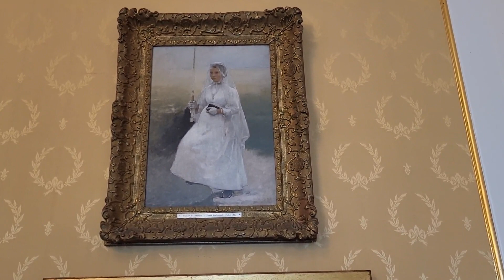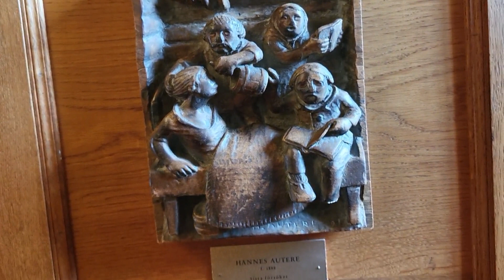Waldemarsudde Kunstmuseum Stockholm Schweden Ernst Josephson Leander Engström Mina Carlsson-Bredberg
00:00 - Intro
✅ Ernst Abraham Josephson
00:08 - Portrait der Hanna Marcus (1880)
00:36 - Portrait des Pehr Staaff (1885)
01:15 - Portrait des Peer Hasselberg (1883)
01:42 - Portrait der Nennije af Geijerstam (1885)
02:26 - Der 14. Juli 1883
03:47 - Eine reisende Theatergruppe (1883)
04:51 - Portrait des Künstlers Hugo Salmson (1893)
05:28 - Portrait des Künstlers Alfreg Wahlberg (1884)
06:10 - Spanische Schmiede (1882)
07:10 - Genesende (1881)
07:52 - Märchenl (1874)
08:51 - Die Lebensfreude (1887)
09:27 - Ein Skandal in der Gesellschaft (1905)
✅ Sven Richard Bergh
10:19 - Portrait des Ernst Josephson (bis 1906)
✅ Ernst Abraham Josephson
10:48 - Portrait des Künstlers August Hagborg (1882)
11:24 - Diana (1897)
12:09 - An der Küste (1894)
✅ Im Treppenhaus von Waldemarsudde Kunstmuseum
12:53 - Interieur mit Möbeln und Kunstobjekten
✅ Sven Richard Bergh
15:24 - Klockargarten mit Volmar, Tyresö (1913)
✅ Eva Bonnier
15:33 - Magdalena (1887)
✅ Mina Carlsson-Bredberg
16:00 - Die Geschwister in Björnholmen (1898)
16:17 - Selbstportrait (1889)
✅ Olle Olsson Hagalund
17:09 - Die Missionskirche in Hagalund (1940er)
17:36 - Haga Nordtore (1940er)
✅ Isaac Grünewald
18:04 - Studioansicht von Gamla Stan (1914)
✅ Sigrid Hjertén
18:15 - Die Flaggenparade (1914)
✅ Innenräume von Waldemarsudde Kunstmuseum
18:23 - Interieur mit Möbeln und Kunstobjekten
✅ Prinz Eugen
19:55 - Auf dem Balkon, Paris (1888)
✅ Carl Larsson
20:04 - Pariser Modell (1886)
20:23 - Selbstportrait (1895)
✅ Anders Zorn
21:02 - Portrait der Drottning Sophia (1909)
✅ Oscar Björck
21:29 - Portrait des Königs Oscar II im Krönungsgewand (1897)
✅ Hugo Fredrik Salmson
21:37 - Französische Konfirmandin (1882)
✅ Carl Larsson
22:02 - Karin und Brita (1893)
✅ Prinz Eugen
22:49 - Der Frühling (1891)
✅ Ernst Abraham Josephson
22:57 - Mann am Wasserfall (1884)
23:37 - Interieur mit Möbeln und Kunstobjekten
✅ Carl Larsson
24:03 - Rokoko (Die Hirtin) (1888)
✅ Lorenz Pasch d.j.
24:42 - König Gustav IV. Adolf als Kind (1787)
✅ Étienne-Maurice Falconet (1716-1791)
25:08 - Pygmalion und Galathea (1763)
✅ Prinz Eugen
25:37 - Beleuchtetes Dampfschiff (1906)
✅ Elias Martin
26:06 - Gustav IV. Adolf. Als Junge opferte er der Göttin Hygiea für die Gesundheit seines Vaters
✅ Prinz Eugen
26:20 - Salzseemühle, Herbstabend (1906)
✅ Johan Tobias Sergel
26:52 - Gustav III (1784)
✅ Prinz Eugen
27:06 - Grauer Wintertag (1926)
28:00 - Apollo-Statue, Drottingholm (1927)
✅ Jacques Philippe Bouchardon
28:28 - Karl XII (1747)
✅ Johann Gottfried Schadow
28:54 - Prinzessin Frederica von Mecklenburg-Strelitz (1800)
✅ Hannes Autere
29:48 - Letzter Versuch (1921)
✅ Durch die Innenräume
30:07 - Kunstvolle Vasen und Blumentöpfe
✅ Stina Håfström
30:47 - Buschwindröschen im Wasserglas (1942)
✅ Durch die Innenräume
30:56 - Kunstvolle Vasen und Blumentöpfe
✅ Gustaf Olof (Olle) Hjortzberg
31:12 - Auferstehungsblume (1936)
✅ Gunnar Gunnarsson Wennerberg
31:20 - Blumen (1889)
✅ Durch die Innenräume
31:42 - Kunstvolle Vasen und Blumentöpfe
✅ Gunnar Gunnarsson Wennerberg
32:03 - Flieder (1891)
✅ Henrik Krogh
32:55 - Urne (zus. mit dem Mosaikbild) (1924)
✅ Otte Sköld
33:42 - Dame im Schaukelstuhl (1919)
✅ Einar Jolin
34:25 - Hirsche zwischen den Bäumen (1940)
✅ Henrik Sörensen
34:55 - Varietekünstlerin (1910)
✅ Leander Engström
35:24 - Liegendes Modell mit Birnen und einer Rose (1913)
✅ Gösta Adrian-Nilsson
35:52 - Stockholm aus dem Atelier (1919)
✅ Viggo Johansen
36:33 - Ruhe (1900)
✅ Eugène Jansson
37:16 - Morgendämmerung über Riddarfjärden (1899)
✅ Karl Nordström
38:13 - Klarer Abend im Spätwinter (Winternacht) (1907)
✅ Per Hasselberg
38:56 - Schneeglöckchen (1881)
✅ Anders Zorn
39:53 - Die Zigarettenraucherin (1892)
40:36 - Studie zum Nachteffekt (1895)
41:01 - Kühl (auch Sommer genannt) (1894)
✅ Hanna Pauli
41:53 - Portrait des Georg Pauli (1887)
✅ Prinz Eugen
42:43 - Altes Haus (1893)
43:20 - Die Wolke (1896)
✅ Hannes Autere
44:08 - Letzter Versuch (1941)

Im Herbst 2023 haben wir Stockholm besucht. Bei dieser Reise war es dort aber sehr kalt und windig. Gefilmt haben wir nur die Altstadt und ein bißchen die Umgebung. Ein Video darüber haben wir bereits veröffentlicht, aber auch über das Freilichtmuseum Skansen und die U-Bahn-Kunst 💓 In diesem Video zeigen wir euch eines der stockholmer Kunstmuseen: Prinz Eugens Waldemarsudde, welches sich in dem südlichsten Teil der Halbinsel Djurgården mit der gleichnamigen Villa Prinz Eugens darauf befindet. Das Gebäude ist heute ein staatliches Kunst- und Freilichtmuseum mit Erholungspark Frisens Park 💓 Hier zeigen wir nur die Kunstausstellung des Museums. Einpaar sehenswerte Ecken des Freilichtmuseums kann man im Video über Stockholm bewundern 💓 Viel Spaß beim Schauen!